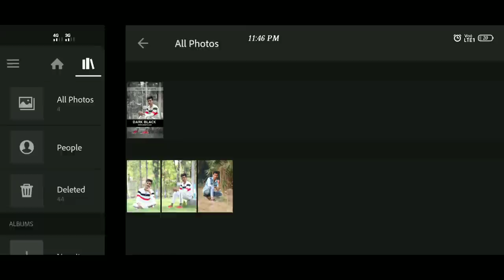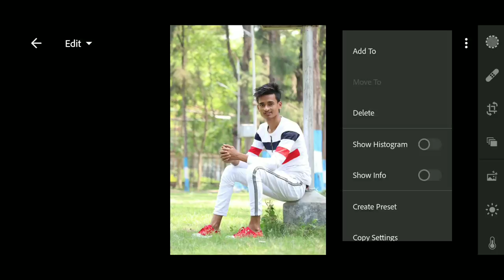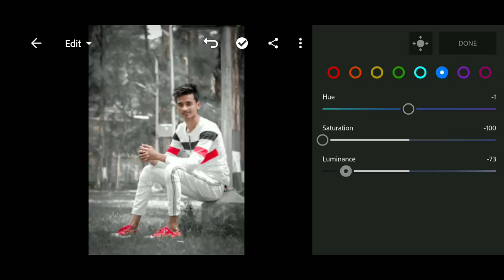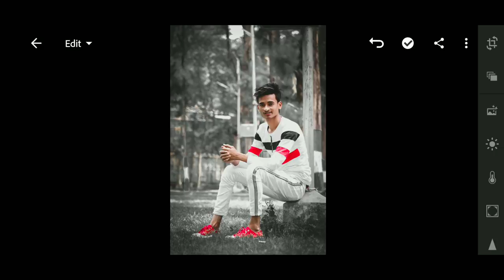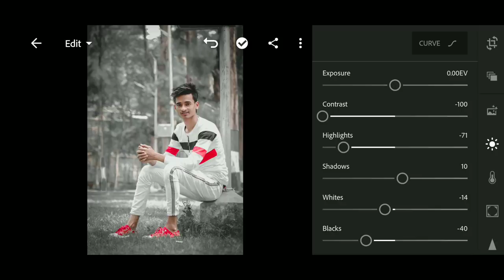Lightroom Dark Black Tone Editing Tutorial🔥| Lr Premium Preset - SK EDITZ